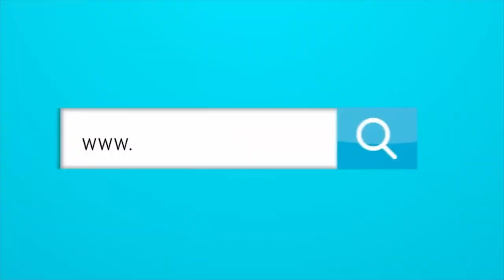¿POR QUÉ LA PRENSA COLOMBIANA LE PONE A JUNIOR A MÁS PRESIÓN QUE A MILLONARIOS?